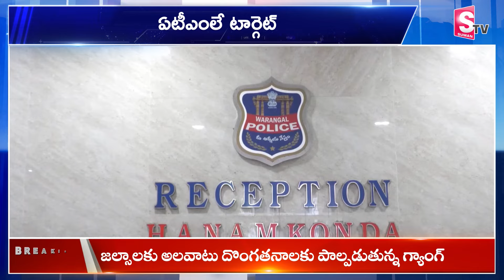పక్కా ప్లాన్ తో ATM లో డబ్బులు కొట్టేసారు.. ఎలాగో చూడండి..! | ATM ME feviquick lagate hue warangal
Watch Here ►atm